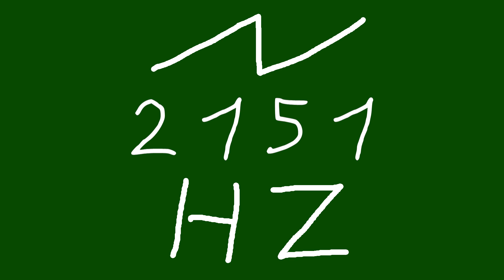2151 hz saw